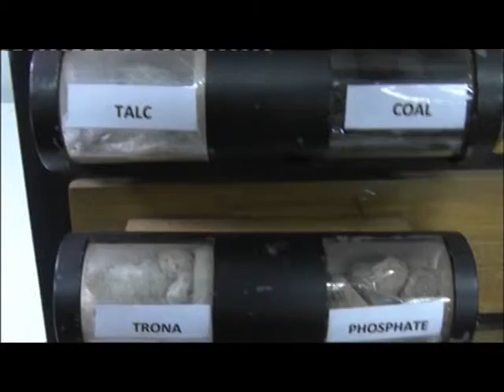SENATE COMMITTEE AT RAW MATERIAL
THE LEGISLATIVE ARM OF THE GOVERNMENT SAYS IT IS POISED AT ENSURING THAT NIGERIA MAKES USE OF ITS AGRO AND MINERAL RESOURCES IN REVENUE GENEARATION, AS A DIVERSIFICATION FROM THE OIL SECTOR.
THE NATIONAL ASSEMBLY MADE THIS SUBMISSION WHEN BOTH THE SENATE COMMITTEE ON SCIENCE AND TECHNOLGY AND THAT OF THE HOUSE COMMITTEE ON THE SAME PAID AN OVERSIGHT VISIT TO THE RAW MATERIALS RESEARCH AND DEVELOPMENT COUNCIL HEADQUATRES IN ABUJA.